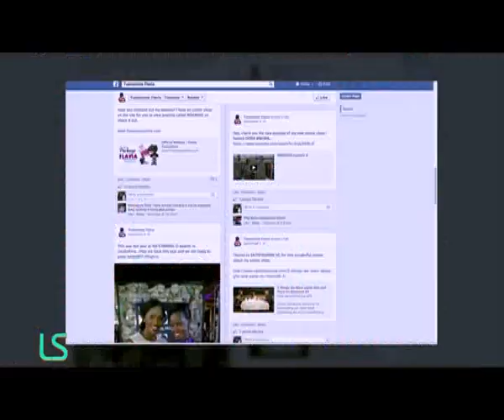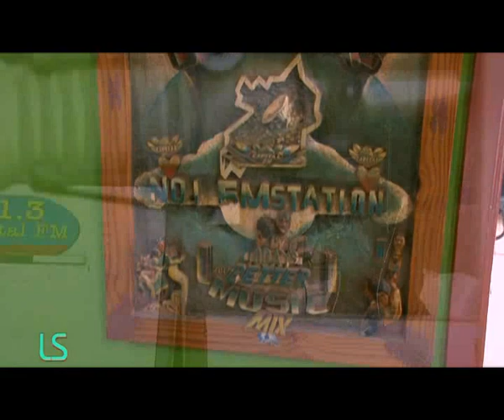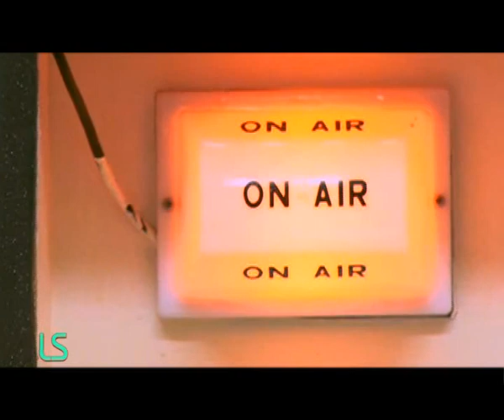Life Stories: Flavia Tumusiime shares her story (Part 1)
She first appeared on our screens as a teenage presenter for the then famous teens club.

Today Flavia Tumusiime is undeniably a household name cutting across the country & the continent at large.